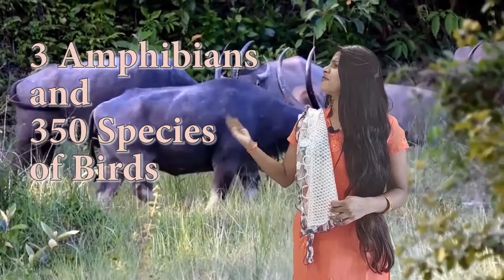unesco Indian World Heritage Sites (Part 1) | Independence day special | Ancient Asia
The world most vibrant nation, India shall celebrate its Independence Day on the 15th of August. In respect ancient asia shall represent India with many episodes. starting with its UNESCO listed world heritage sites.